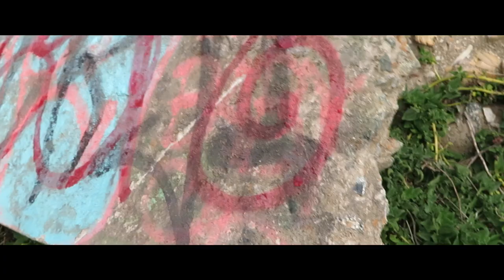Davenport Beach Trip 2k18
Cinematic Video of trip to Davenport Beach, California